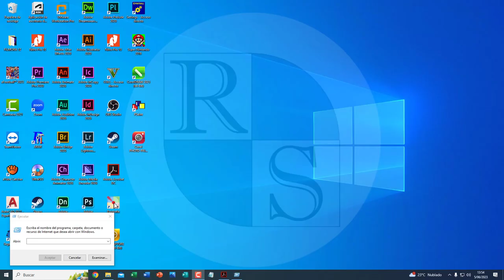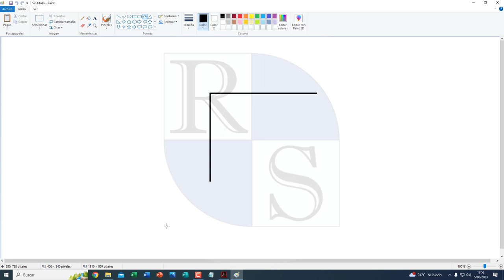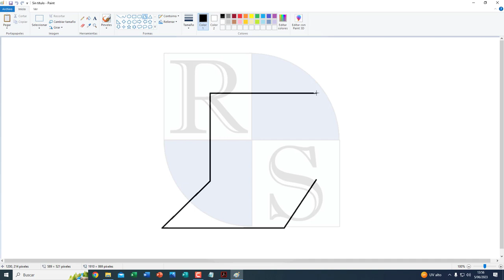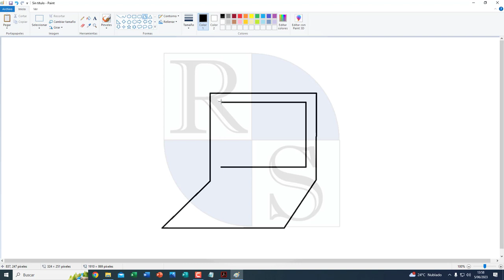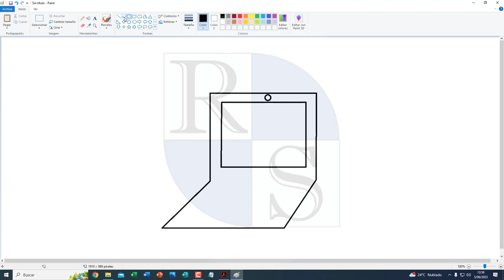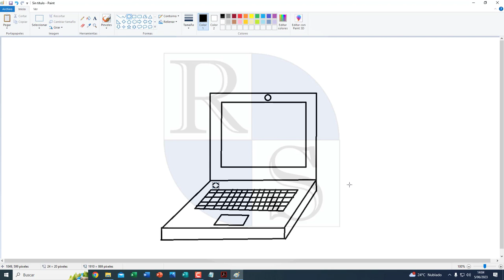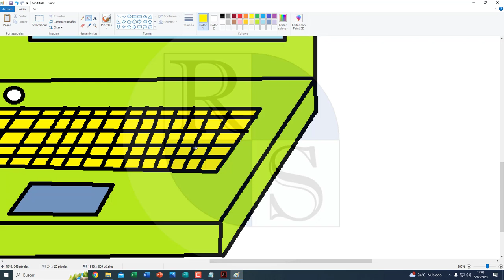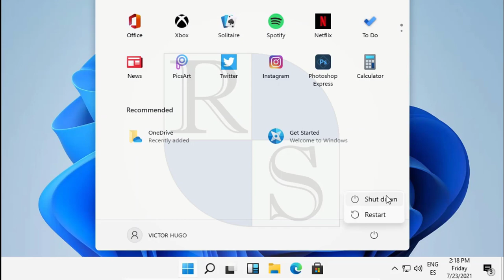🌍 2. Dibujando una Laptop en PAINT | CLASES PARA PROFESORES DE COMPUTACIÓN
En este video te enseñare a dibujar en una laptop,; utilizaremos la Herramienta frmas Polígono, línea, relleno de color; recuerda que al final del video te dejo un reto para que lo hagas tú

Saludos
Prof. Hugo

💥 Contraseña: hugo